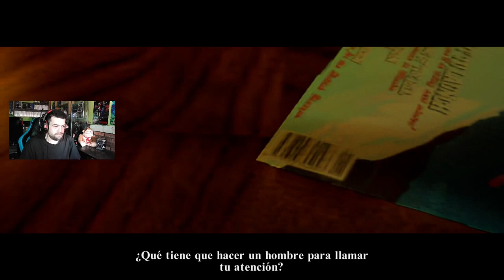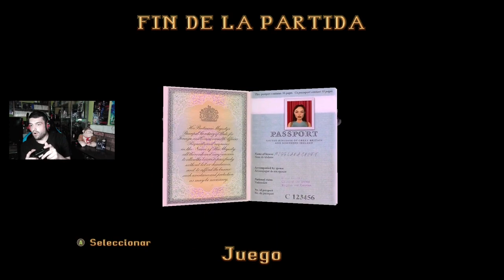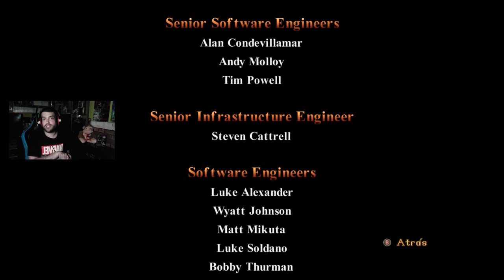NUESTRA LARA, AHORA EN HD | Tomb Raider I Remastered COMPLETO